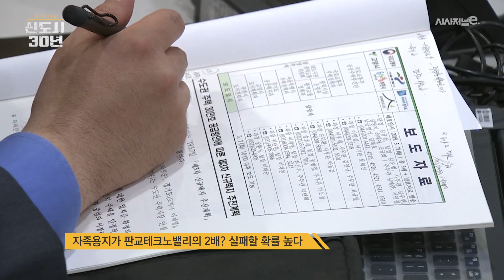3기 신도시, 모두 성공할 수 없다 [탐사기획 신도시 30년]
정부와 3기 신도시들의 지방자치단체들이 꿈꾸는 자족도시는 판교다. 과거 자족도시를 조성하겠다고 나섰던 1·2기 신도시들은 대부분 실패를 맛봤다. 기존 수도권 신도시 13곳 가운데 ‘자족도시’로 성공한 사례는 판교테크노벨리를 품고 있는 판교가 유일하다. 다만 제2의 판교가 되기는 여러 조건을 충족시켜야 한다.

촬영=최기원 PD
편집=권태현 PD

[탐사기획 신도시 30년]
⑧ "3기 신도시 ‘일자리 강박’에서 벗어나야"